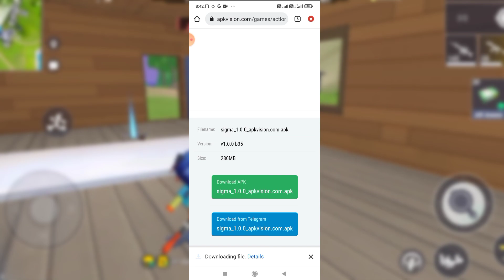HOW TO DOWNLOAD FREE FIRE LITE | FREE FIRE LITE DOWNLOAD KAISE KARE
your question.
how to download free fire lite
how to download free fire lite apk
how to download free fire lite in pc
how to download free fire lite malayalam how to download free fire lite tamil
how to download free fire lite in android
 how to download free fire lite version
how to download free fire lite in mobile
how to download free fire lite in play store how to download free fire lite 2022